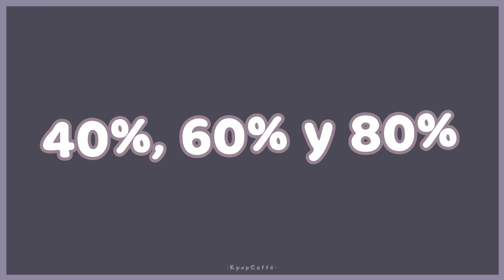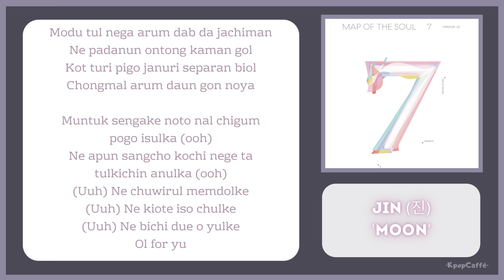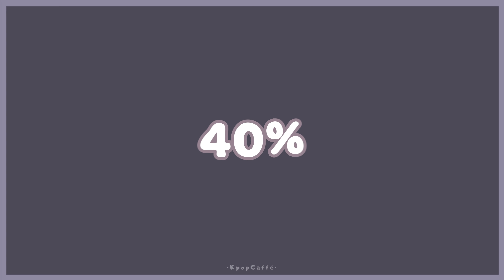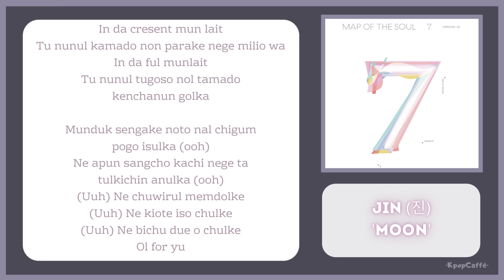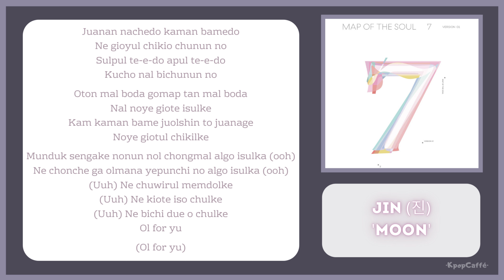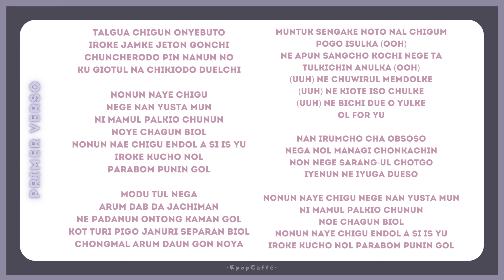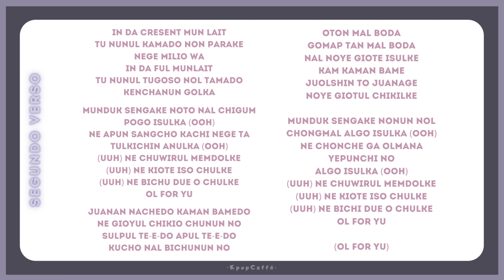Aprende a cantar MOON - JIN (BTS) con LETRA FÁCIL/PRONUNCIACIÓN (SLOWMO TUTORIAL)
(El único propósito es el entretenimiento!!)